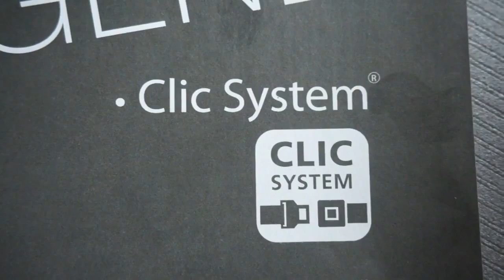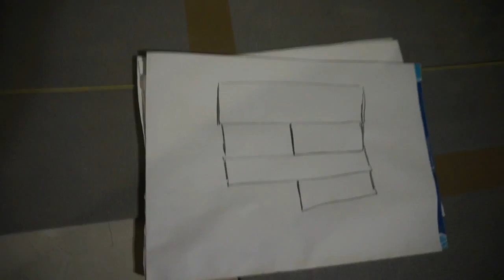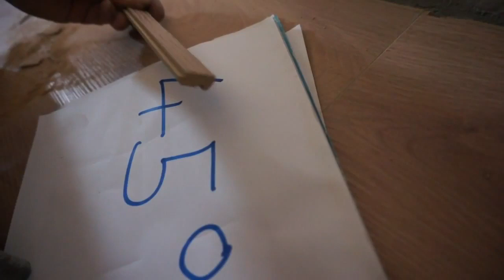Cómo poner piso laminado flotante Colocación de piso flotante Como poner tarima laminado Instalar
Cómo instalar piso laminado flotante Colocación de piso flotante. Queremos mostrar como con muy pocas herramientas, material básico y accesible en cualquier sitio podemos lograr hacer este trabajo bastante bien y uno mismo. Pues manos a la obra y buena suerte. Cómo poner piso laminado flotante colocación de piso flotante. Como poner tarima laminado Instalar piso laminado.